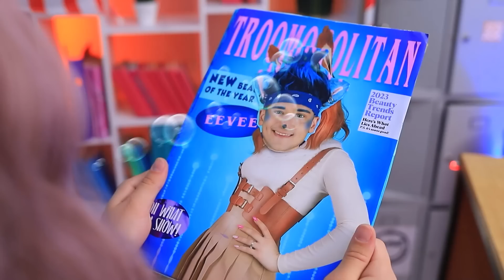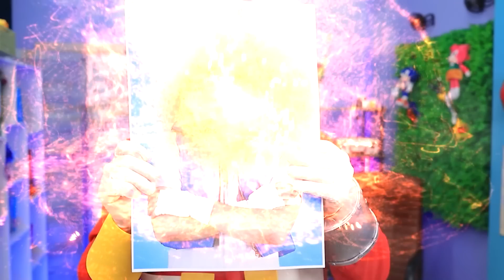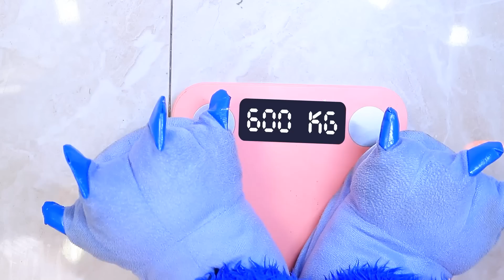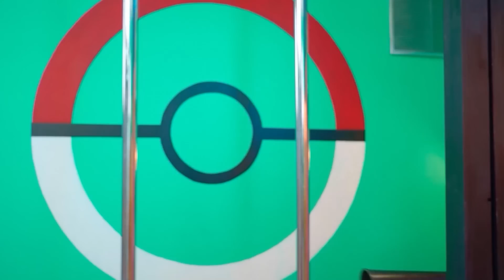Les Pokemon Dans La Vraie Vie ! L'Histoire De Robotnik VS Sonic Le Hérisson !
Bienvenue dans un monde incroyable où les frontières de la réalité se confondent avec la magie ! Tu trouveras dans cette vidéo fantastique une rencontre hors du commun : celle des Pokemon et de Sonic ! Viens découvrir avec nous l'affrontement entre Robotnik et Sonic !